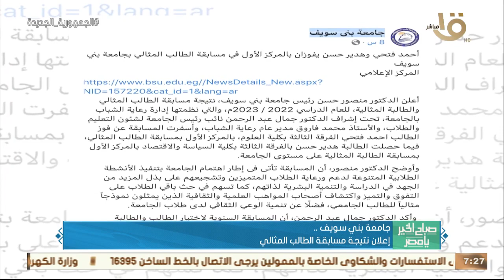صباح الخير يا مصر | حدث بالأمس.. الرئيس السيسي تابع مبادرات الصحة العامة وتطوير الخدمات الصحية